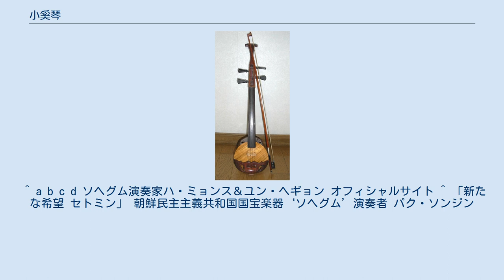小奚琴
小奚琴(ソヘグム) 小奚琴(ソヘグム、ハングル：소해금)は、朝鮮半島に伝わる擦弦楽器の奚琴を１９６０年代に朝鮮民主主義人民共和国で現代的に改良した弦楽器で、国宝に指定されている。
 奚琴は、中国の二胡とは兄弟楽器にあたる。
紀元前に今の中国北部に住んでいた遊牧民族「奚」が使用していた楽器で、唐代には中国にも伝わり、朝鮮半島へは約1000年前に北宋から高麗朝の中期に伝来したと言われている。
『チャングムの誓い』のヒロインを演じるイ・ヨンエが奚琴の広報大使に任命され、注目を浴びている楽器である。
 奚琴は2本の弦と弦の間に馬の尾でできた弓を入れて摩擦することにより音を出すが、小奚琴は弦が4本になり、弓はヴァイオリンのように弦の上において擦奏する。
また、奚琴は糸巻き(ペグ)が前面に2つ取り付けられているが、小奚琴の糸巻きは左右に2つずつ取り付けられている。
 楽器の大きさと音域により、小奚琴(ソヘグム)、中奚琴(チュンヘグム)、大奚琴(テヘグム）、低奚琴(チョヘグム)の4つに分類される。
 ^ a b c d ソヘグム演奏家ハ・ミョンス＆ユン・ヘギョン オフィシャルサイト ^ 「新たな希望 セトミン」 朝鮮民主主義共和国国宝楽器‘ソヘグム’演奏者 パク・ソンジン